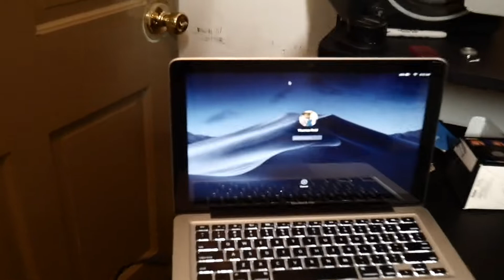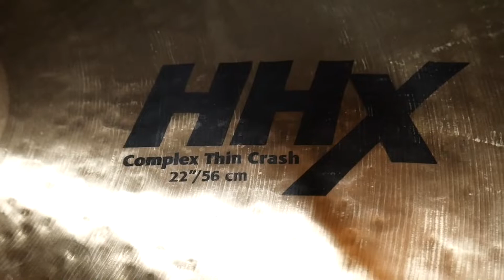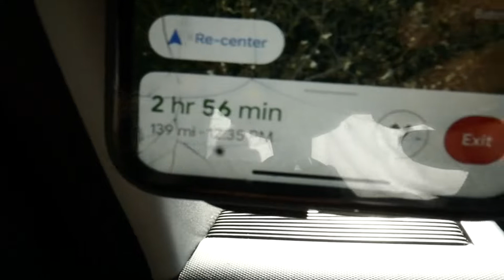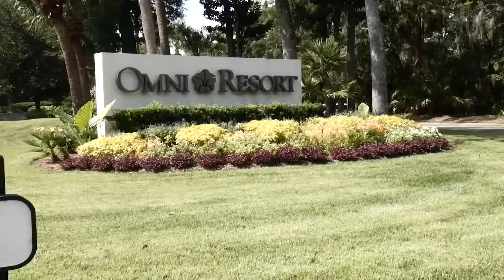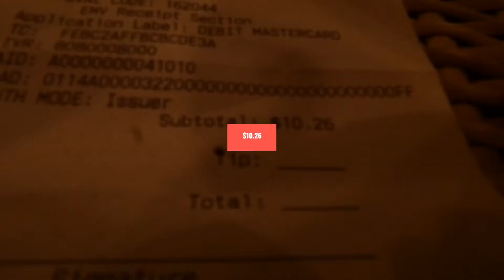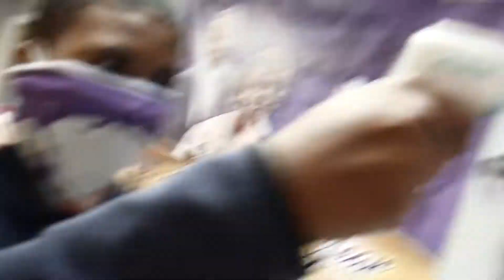Tommiesworld Drum VLOG 2022 (Thomas Reid)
A day with Tommiesworld come hang My First Blog in a while